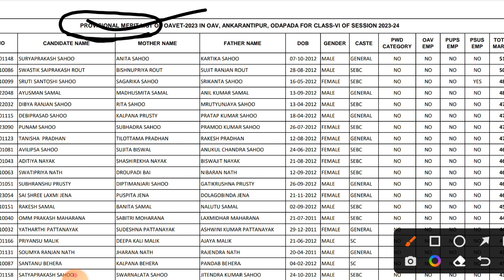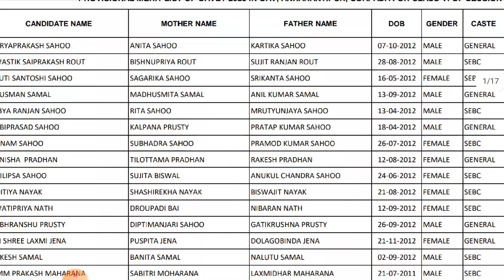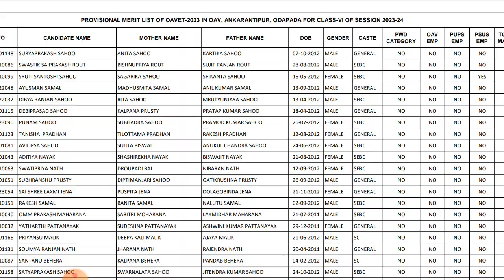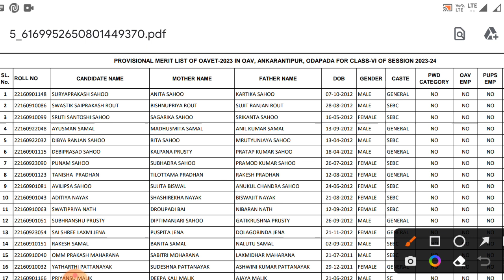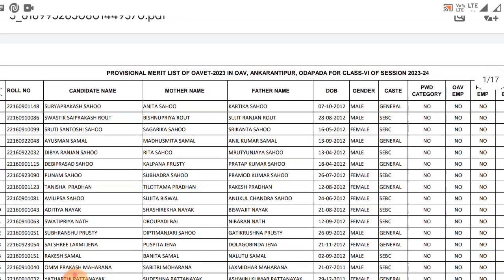Odisha adarsha vidyalaya Merit list 2023-24|Oavs merit list 2023 class6 odisha|oavs Cutoff marks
cover topics:

odisha adarsha vidyalaya class 6 merit list 2023

odisha adarsha vidyalaya entrance exam 2023  merit list

odisha adarsha vidyalaya cut off marks 2022-23 for class 6 students

oavs cut off marks 2022 odisha

odisha adarsha vidyalaya entrance exam cut off marks 2023 class 6

What is qualifying mark for OAVS?

How do I check my Oavs merit list?

How can I check my OAV result?

How can I get admission in OAVS?

How many seats are in Adarsha Vidyalaya in Odisha?

How many OAV schools are there in Odisha?

OAVS Class 6 Entrance Exam 2023

Odisha adarsha vidyalaya Merit list 2023

odisha adarsha vidyalaya merit list class6

oavs merit list kemiti dekhibe

oav merit list pdf download

adarsha vidyalaya merit list kemiti download kariba

odisha adarsha vidyalaya merit list

odisha adarsha vidyalaya online apply odisha adarsha
 vidyalaya selection list

odisha adarsha vidyalaya cut off mark

oavs merit list 2023 pdf download

oavs merit list

oavs merit list 2023 class 6

oav merit list 2022 kerniti dekhiba

oavs cut off marks 2022 for class 6

oavs cut off

oavs cut off 2023

oavs cut off marks 2023 class 6

oavs cut off marks 2023 for class 8

odisha adarsha vidyalaya near me

 odisha adarsha vidyalaya final merit list

adarsha vidyalaya result 2022

odisha merit list odisha adarsha vidyalaya salary

odisha adarsha school result

odisha adarsha vidyalaya syllabus

oavs cut off marks

odisha adarsha vidyalaya cut off marks 2023 class6

oav cut off marks 2023

oavs real cut off

odisha Adarsh vidyalaya result date 2023

odisha Adarsh vidyalaya cutoff marks 2023

Adarsh vidyalaya cutoff marks 2023 class6

OAVS cutoff marks 2023 class-7

Adarsh vidyalaya 2023 cut off marks

odisha adarsha vidyalaya entrance exam cut off marks 2023

OAVS Class 6 Admission 2022

OAVS Class 6 Entrance Exam 2023 odisha

Adarsha Vidyalaya Result 2022 Class 6

OAVS cut off marks 2022 for students

Merit List of OAVS Entrance 2022

Adarsha Vidyalaya Result 2021 Class 6

OAVS Result 2023 Date

odisha adarsha vidyalaya entrance result

odisha adarsha vidyalaya entrance exam 2023 class 7 result

oavs merit list kebe asiba class 6,7,8,9

odisha adarsha vidyalaya entrance exam

oavs entrance exam 2023 result

oavs entrance exam 2023 result date

oavs entrance result

oavs entrance exam 2023 class 7

oavs entrance exam 2023 class 7 result

oavs entrance exam 2023 cut off

oavs entrance cut off marks 2023

oavs entrance exam 2023 question paper

oavs entrance selection list 2023

Oavs merit list kebe asiba

Odisha adarsha vidyalaya entrance exam merit list 2023